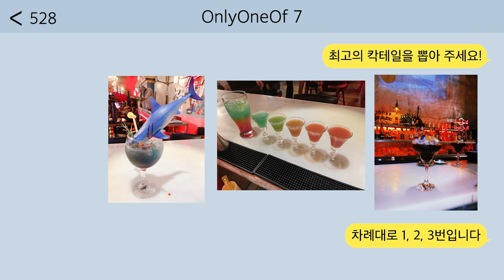OnlyOneOf the table | 상품으로 이걸 줘요...? | HAPPY HALLOWEEN! 👻